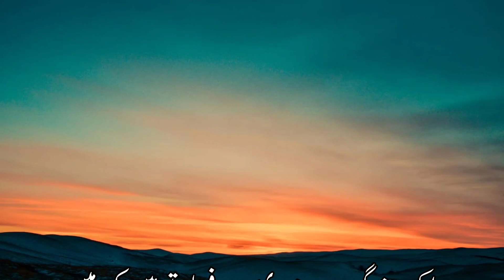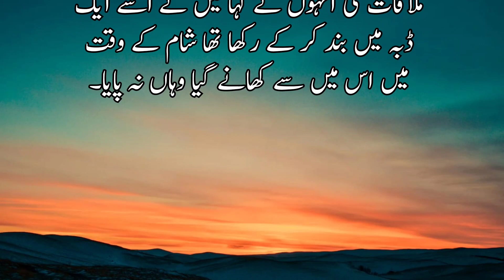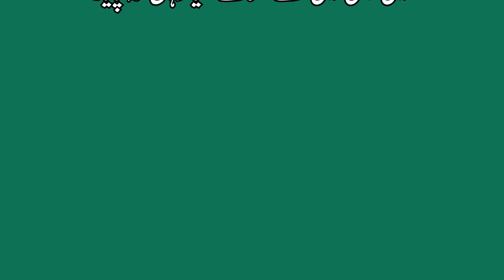Madina tul auliya | مدینۃ الاولیاء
stores  lectures
stories, books
 history
 stories in hindi
 videos
Best and cheap web hostwinds